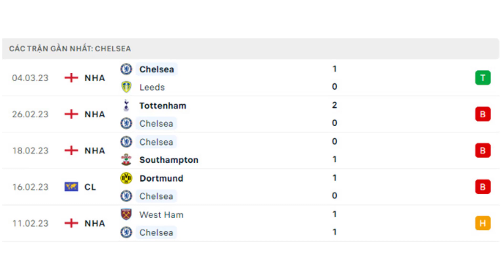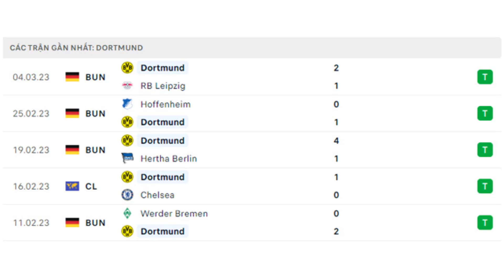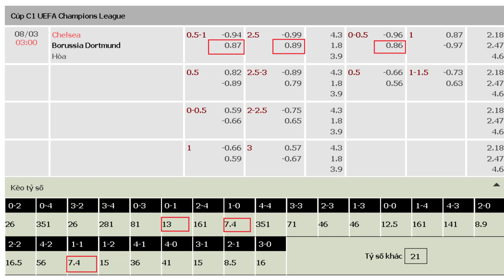Nhận định, Soi kèo Chelsea vs Dortmund 03h00 ngày 08/3/2023 - CUP C1 Châu Âu | Kèo Bóng Tôn Tử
* THÔNG TIN LỰC LƯỢNG CHELSEA VS DORTMUND:
- Chelsea, họ sẽ thiếu vắng Armando Broja, Edouard Mendy, Cesar Azpilicueta và Thiago Silva vì chấn thương. Ngoài ra, Mason Mount cũng không thể ra sân vì án treo giò.
- Dortmund cũng vắng tới 7 cầu thủ, với Youssoufa Moukoko, Abdoulaye Kamara, Mateu Morey, Karim Adeyemi, Donyell Malen và Julien Duranville vì chấn thương, còn Julian Ryerson bị treo giò.

* ĐỘI HÌNH DỰ KIẾN CHELSEA VS DORTMUND:
Chelsea (3-4-3): Kepa; Chalobah, Koulibaly, Fofana; James, Kovacic, Fernandez, Chilwell; Sterling, Havertz, Felix.

Dortmund (4-1-4-1): Meyer; Wolf, Sule, Schlotterbeck, Guerreiro; Ozcan, Can, Bellingham; Brandt, Haller, Reus.